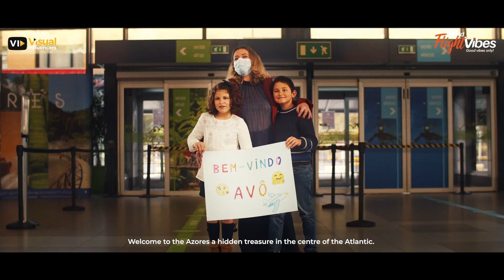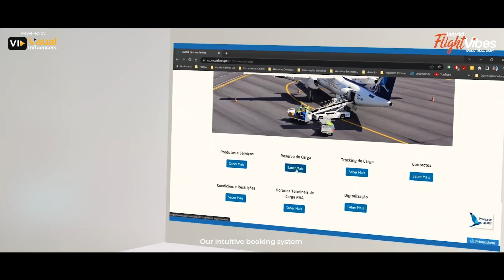Azores Airlines: Unveiling New Horizons | World Flight Vibes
Azores Airlines: Unveiling New Horizons

Experience the exceptional new facilities, top-notch services, and unforgettable in-flight experience with Azores Airlines. Join World Flight Vibes as we explore the latest offerings from this leading airline, making your journey to the Azores better than ever. Fly with comfort, discover new destinations, and enjoy the best in air travel.

✅Deposit Schemes Available
✅100% financially protected- ATOL member
✅T&Cs apply

Powered By  : @visualinfluencers1888